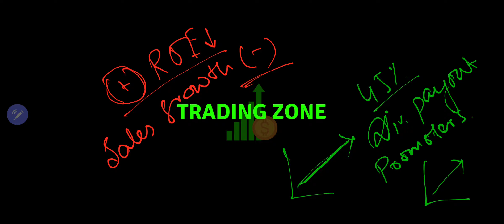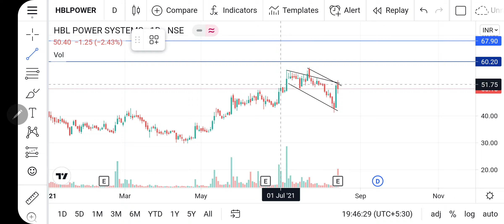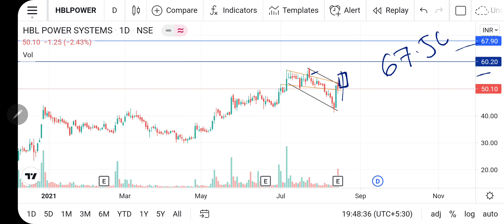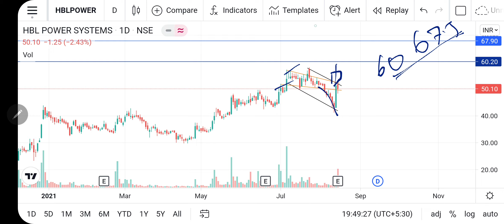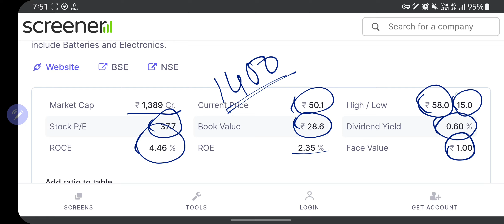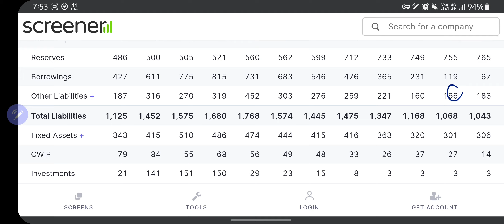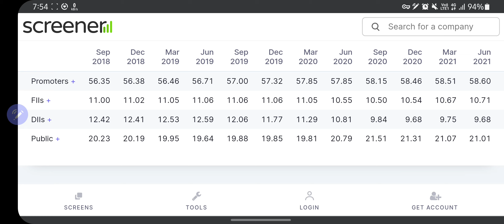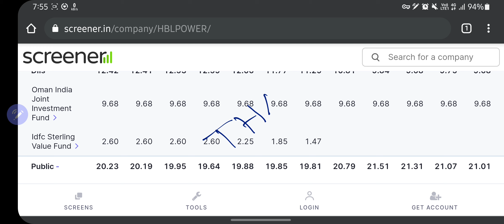Dividend paying battery penny stock| Promoters holding increasing continuously| HBL POWER